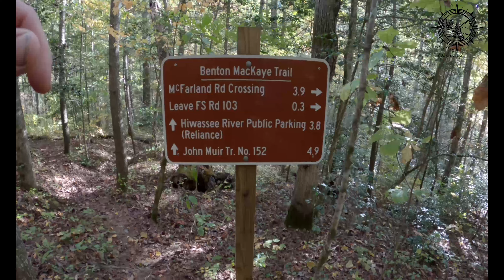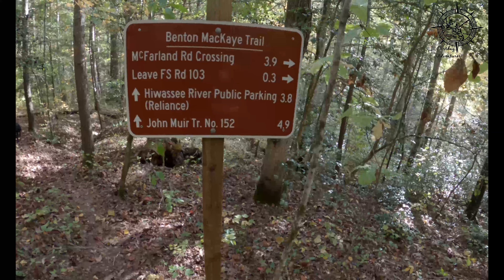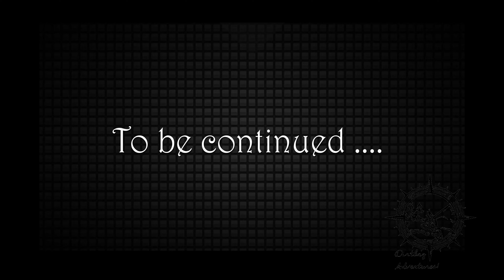Benton Mackaye Trail - Hike day #2 - Big Lost creek North to the Hiawassee river.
Join me as I continue my walk North along the Benton Mackaye Trail.

Timestamps:
0:00 - introduction.
1:07 - Good morning day two.
6:10 - Biscuits and Gravy!
16:19 - do your part!
22:00 - first look at Big Lost creek.
23:25 - river otters!
24:50 - old rock wall.
28:52 - slot canyon.
29:40 small river crossing.
32:07 - DANGER!
33:48 - the end